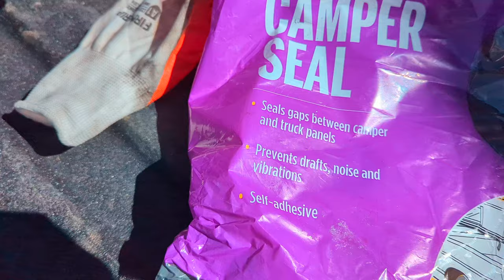Rough Country Soft Roll Up Tonneau Cover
This cover was installed on a 2019 Ford F-150 6ft bed.